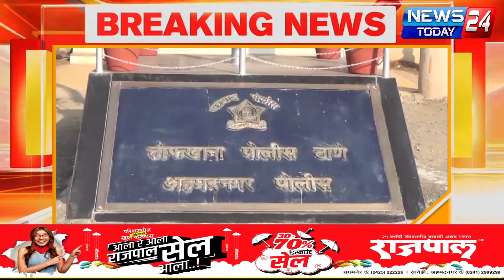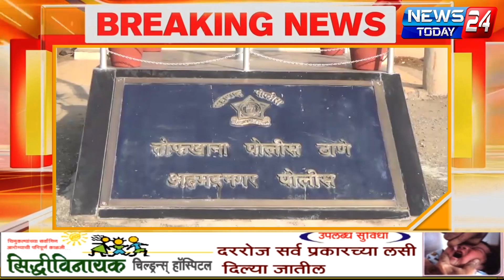अहमदनगर : नागोरी मुस्लिम मिजगर जमात ट्रस्टच्या एम इंग्लिश मीडियम शाळेच्या ऑफिसचा दरवाजा तोडून चोरी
अहमदनगर ब्रेकिंग : नागोरी मुस्लिम  मिजगर जमात ट्रस्टच्या एम इंग्लिश मीडियम शाळेच्या ऑफिसचा दरवाजा तोडून चोरी

चार जणांविरुद्ध तोफखाना पोलीस ठाण्यामध्ये गुन्हा दाखल